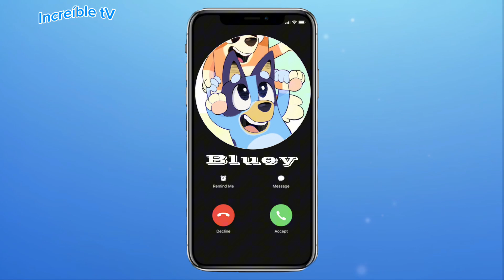Llamada 📞 Divertida de la cachorra Bluey 💙 ella quiere Habla Contigo